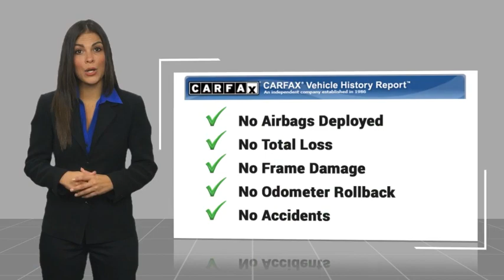2024 Chevrolet Equinox EV HEMET BEAUMONT MENIFEE PERRIS LAKE ELSINORE MURRIETA C24863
2024 Chevrolet Equinox EV LT